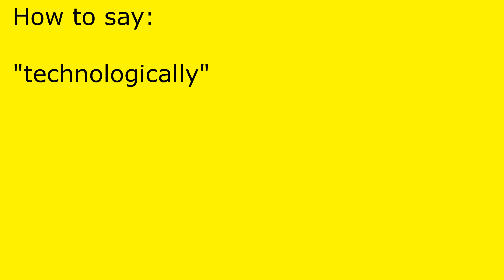How to pronounce technologically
technologically pronunciation.